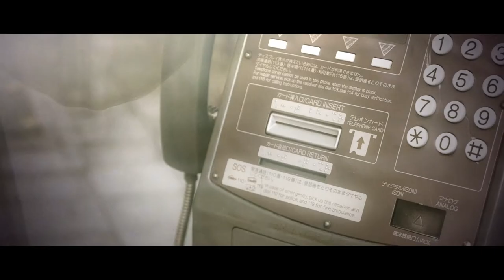みょんpresents「小さな夢」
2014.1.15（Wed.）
Myong first one man live CM